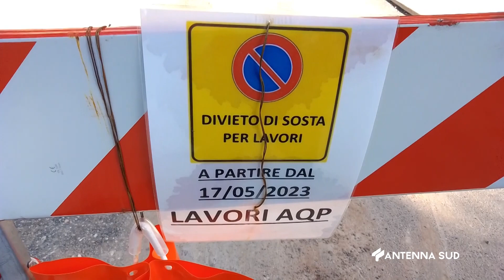23 Maggio 2023 Grottaglie TA Strada appena asfaltata dovra' essere rotta